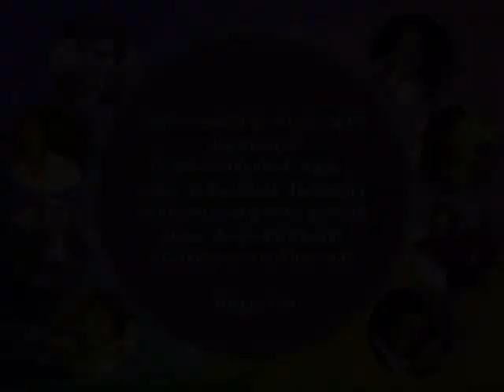Goodbye My Friend - Engelbert Humperdinck